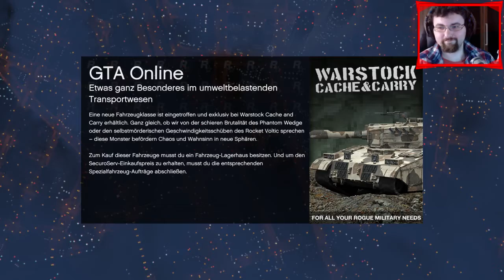Panzer Duell | GTA 5 mit Freunde | Folge 35